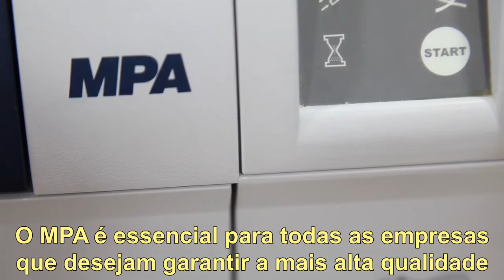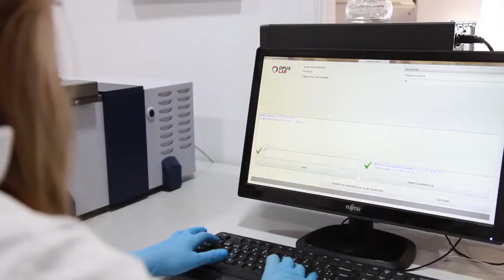Controle de qualidade de óleo de oliva com Espectrômetro FT-NIR da Bruker